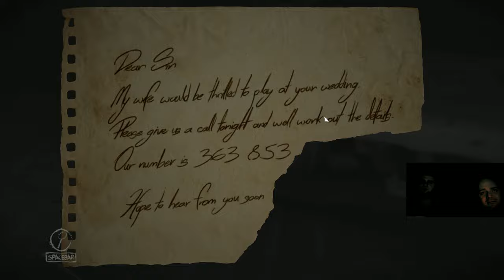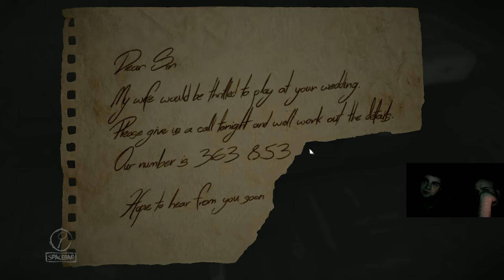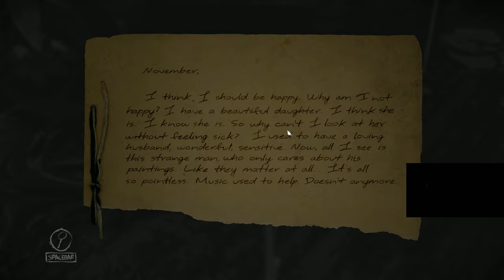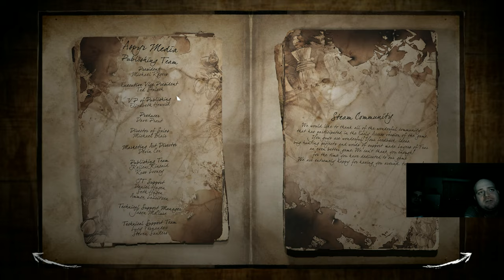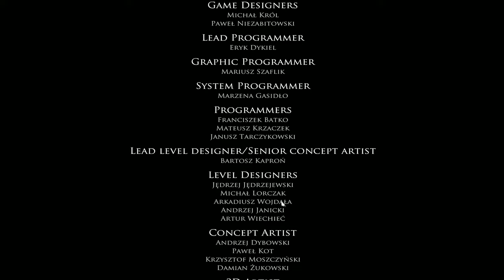6 Layers of Fear SON - Konuk Oyuncu Belali Selim Ben de Arada Tırtıkladım Sonlarda Muhteşemmm 👹 | 4K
Tam bir Perili Ev Simülasyon Oyunu! :D